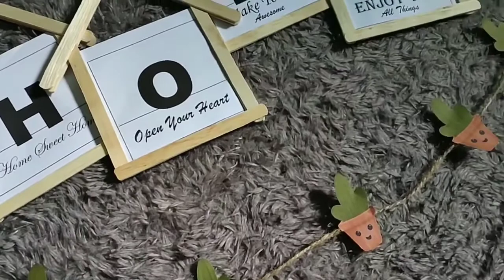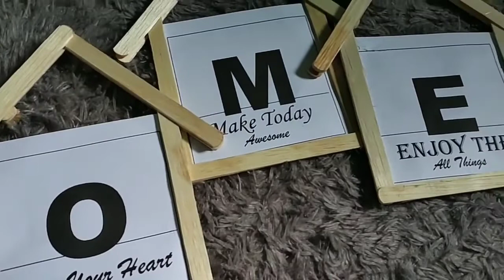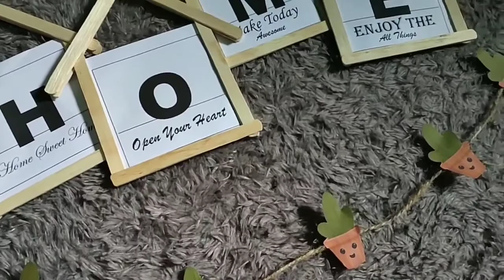DIY Room Decor Part 4 II Aesthetic Room Decor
Hallo gaesss, wellcome back to my youtube channel...
Di video kali ini aku buat DIY Room Decor Part 4 (Aesthetic Room Decor Low Budget) niiih, semoga kalian suka..
Bahan :
* 1 lembar kain flanel Rp. 2.000
* 50 pcs stik ice cream Rp. 2.000
* 1 gulung tali rami Rp. 18.000 (beli di shopee)
Note :
Untuk peralatan seperti gunting, lem tembak, benang+jarum, aku udah ada sendiri di rumah.

Jangan lupa mampir ke Instagram aku juga yaaa..